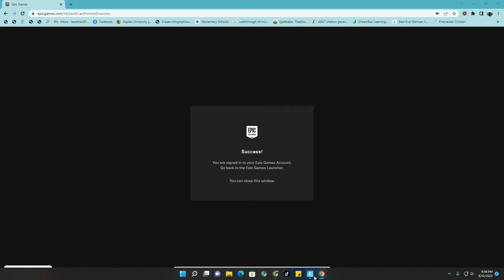Reworded a Fortnite Emote . . .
Beware, potty talk going on here!  Just a bit of fun in the NurseNippers household!